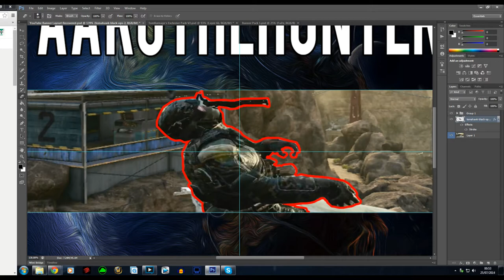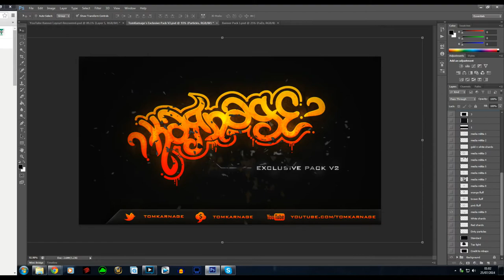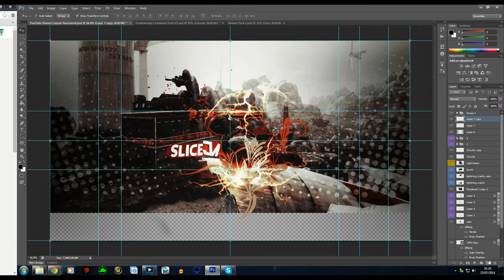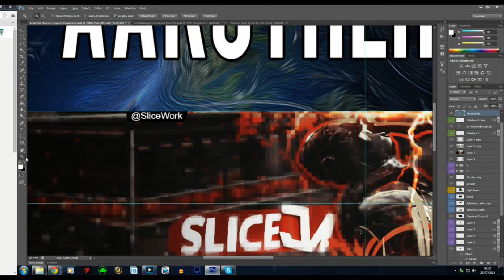xJMx [6TK] RC Response | Speed Art (Late Upload)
My xJMx 6TK RC Response as a artist